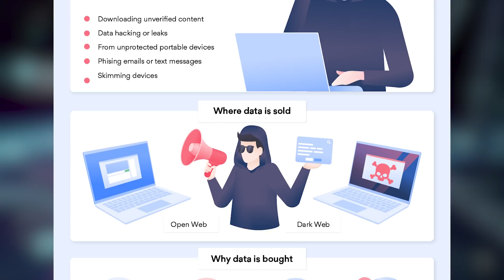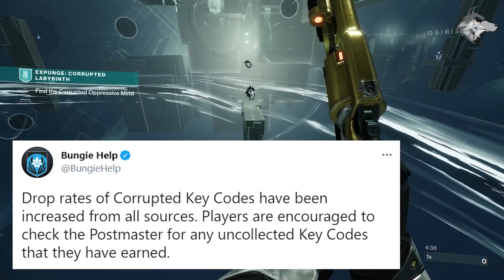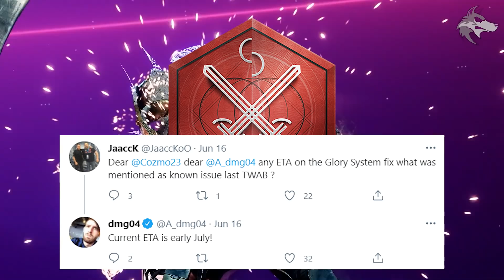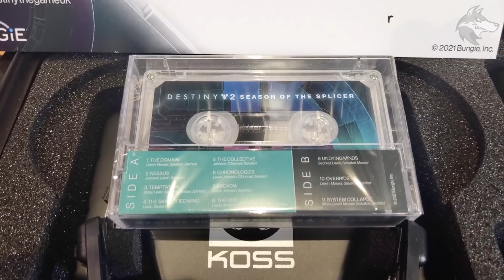Destiny 2 | VENDOR CHANGES & TOWER TAKEN! July Update, Loot Fixes, Season 15, Teasers, Special Gift!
Destiny 2 News: VENDOR Changes, Tower TAKEN, July Update, Loot Fixes, Season 15, Bungie Teasers, Special Gift, Exotic Updates, Bungie Day & MORE! (Season 14 News & Updates)

▻Use code 'Houndish' for a FREE NAU Drinks Shaker!!